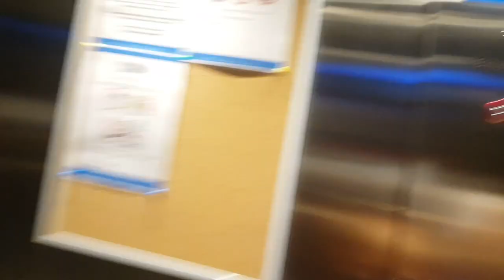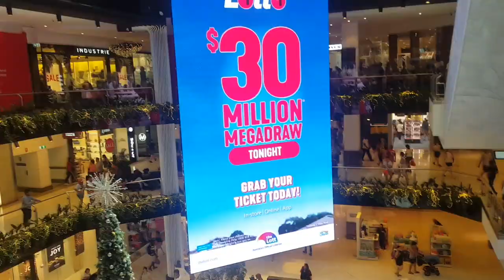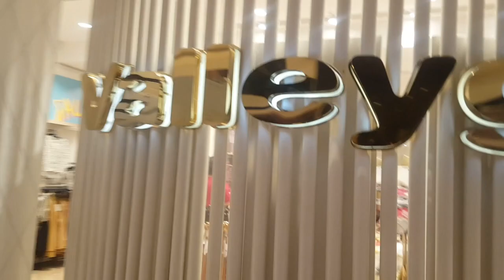Window Shopping at Westfield in Sydney, Australia.